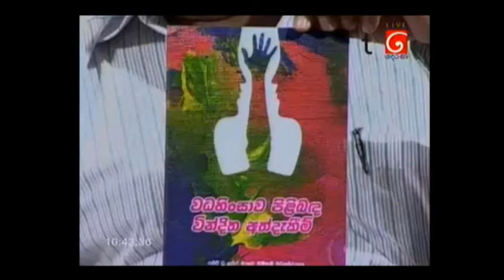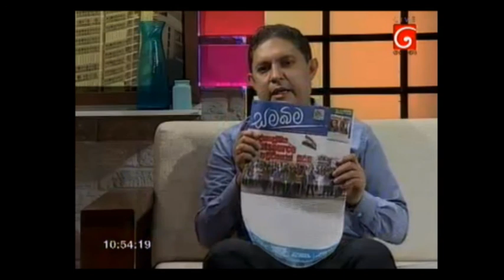Derana Torture Day Programme